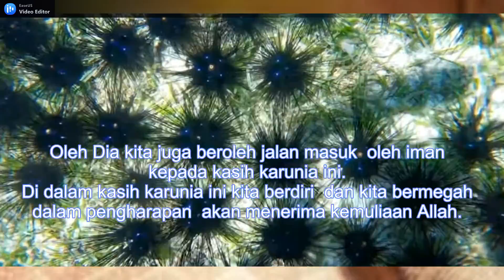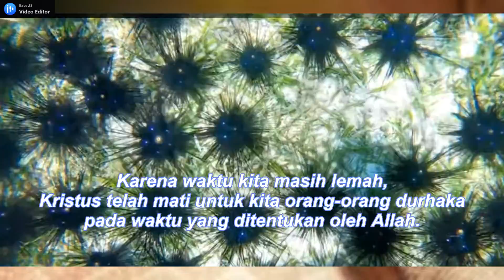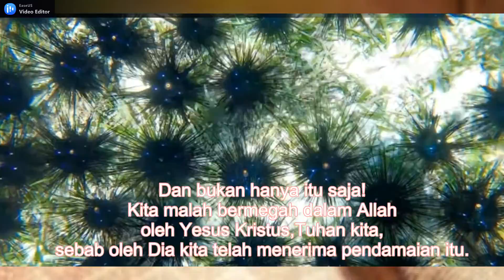PENGORBANAN TUHAN YESUS MENGHASILKAN PEMBENARAN BAGI YANG BERIMAN...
INJIL  adalah kekuatan Allah yang menyelamatkan setiap orang yang ber IMAN.
IMAN timbul dari pendengaran, dan pendengaran oleh INJIL Kristus.
Supaya setiap orang yang ber IMAN kepada-NYA tidak BINASA, melainkan beroleh HIDUP KEKAL.
Barangsiapa percaya kepada-Nya, ia tidak akan dihukum;
barangsiapa tidak percaya, ia telah berada di bawah hukuman,
sebab ia tidak percaya dalam nama Anak   Tunggal Allah.
Pada mulanya adalah Firman;  Firman itu bersama-sama dengan Allah  dan Firman itu adalah Allah.
Ia pada mulanya bersama-sama dengan Allah.
Segala sesuatu dijadikan oleh Dia dan tanpa Dia tidak ada suatupun yang telah jadi dari segala yang telah dijadikan.
Firman itu telah menjadi manusia, dan diam di antara kita, dan kita telah melihat kemuliaan-Nya,   yaitu kemuliaan yang diberikan kepada-Nya sebagai Anak Tunggal Bapa, penuh kasih karunia  dan kebenaran.
Dan dalam keadaan sebagai manusia, Ia telah merendahkan diri-Nya dan taat sampai mati,  bahkan sampai mati di kayu salib.
Sebab yang sangat penting telah kusampaikan kepadamu,   yaitu apa yang telah kuterima   sendiri, ialah bahwa Kristus telah mati karena dosa-dosa kita,   sesuai dengan Kitab Suci,
Bahwa Ia telah dikuburkan,   dan bahwa Ia telah dibangkitkan,   pada hari yang ketiga,   sesuai dengan Kitab Suci.